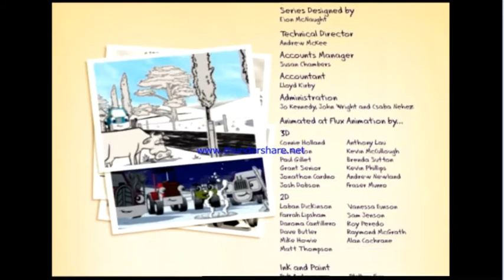Massey Ferguson Massey Rolls to the Rescue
My first ever The Adventures of Massey Ferguson video.

Sorry about the begining